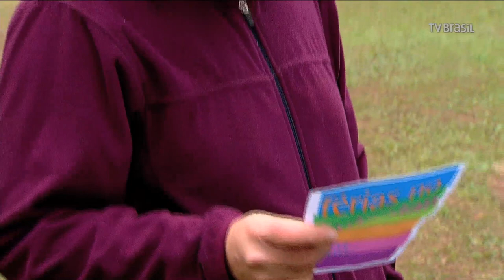Instituto Butantã é opção para crianças entrarem em contato com animais da fauna brasileira